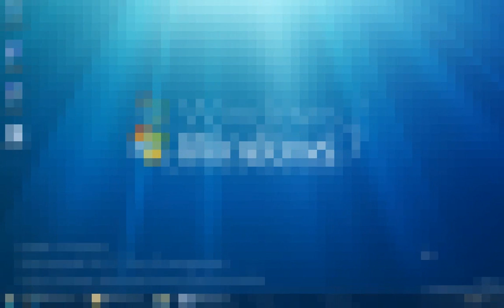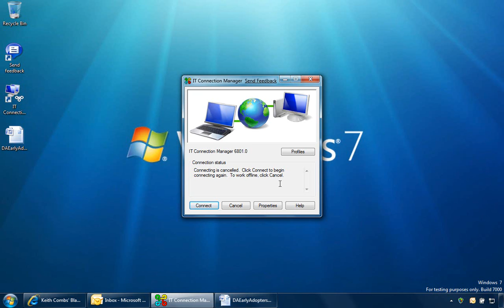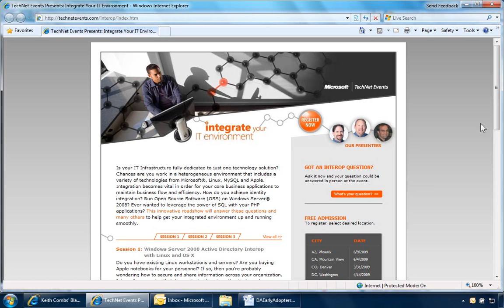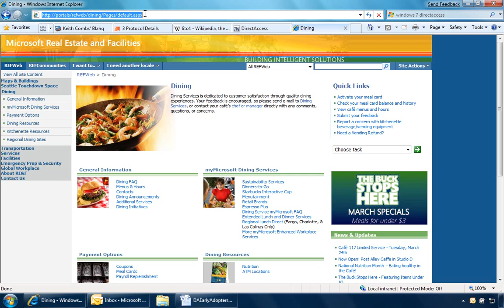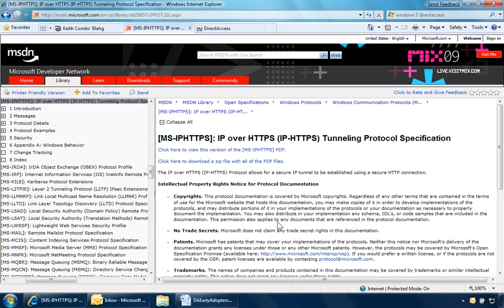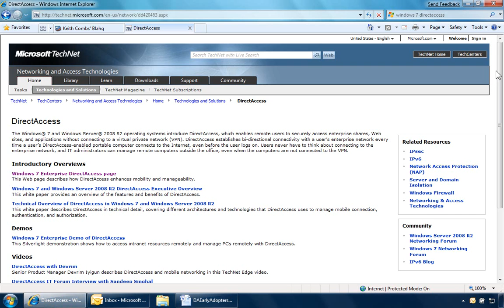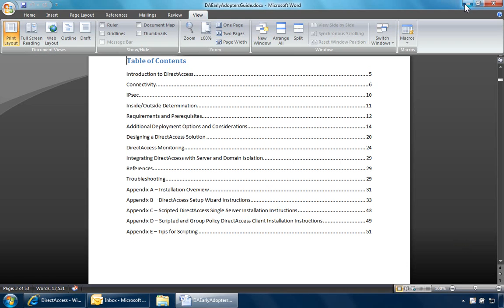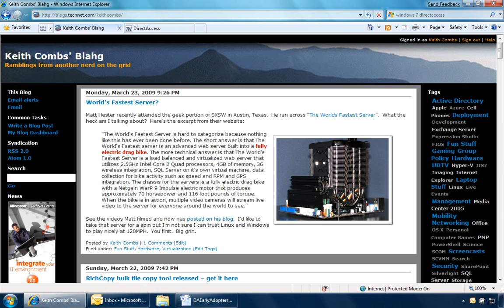Windows 7 DirectAccess - the next killer enterprise feature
Remember when you jumped from dial-up to DSL or a cable modem? You know what I mean. Those technology jumps that just make you smile really wide?  Well, I have news for you. There's another one coming that is going to rock your world. It's called DirectAccess and although I am not particularly fond of the name, the name is accurate.

What is DirectAccess?
Simply put, it's direct access to your corporate network across an automatically established tunnel.  There's a lot that has to happen in order for that to occur, but thankfully nearly everything is transparent to the user.